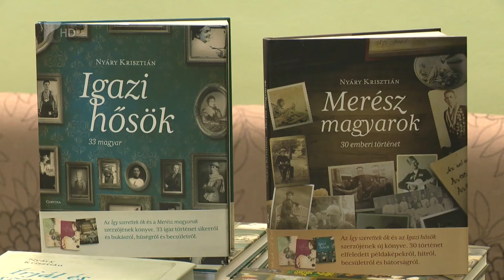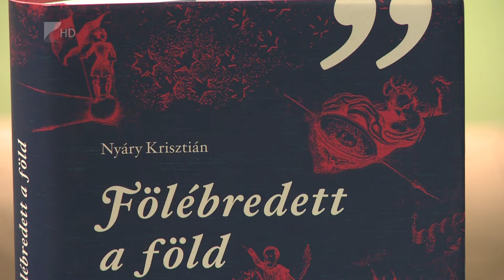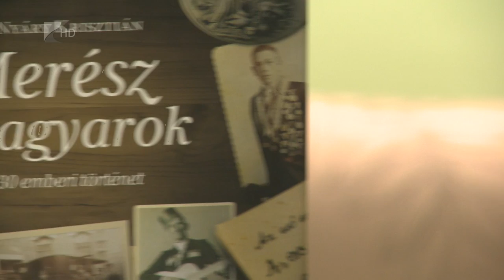Nyáry Krisztián a Bencs Villában - Kölcsey Tv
Nyáry Krisztián író, kommunikációs szakember, könyvkiadó volt a Bencs Villa vendége kedden. A remek hangulatú  esten a szerző Kováts Dénessel beszélgetett pályája indulásáról, műveiről és néhány Krúdy -levelet is felolvasott.